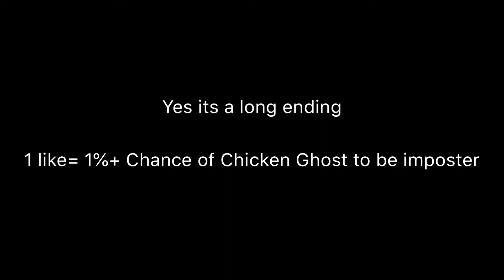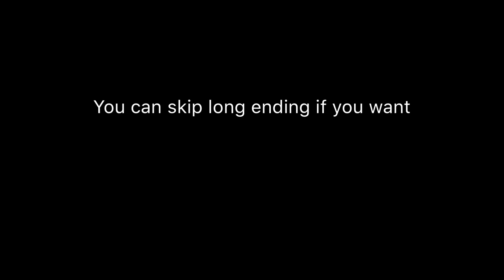If trevor henderson creatures played among us part 4 but bridge worm is imposter again. Read Descrip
One part is a jojo refrence